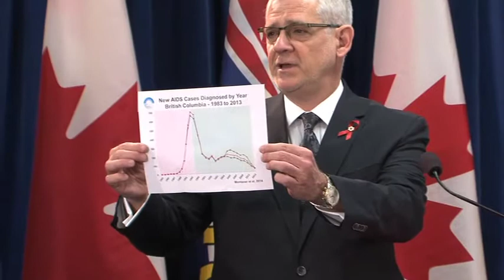Leading the way in the fight against AIDS (Press Conference)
Leading the way in the fight against AIDS

VANCOUVER -- An AIDS-free B.C. is in sight, as Premier Christy Clark along with UN undersecretary and executive director for UNAIDS, Michel Sidibé, and Dr. Julio Montaner, director for the BC Centre for Excellence in HIV/AIDS, and Health Minister Terry Lake announced that ward 10C at St. Paul's Hospital will no longer be used as a dedicated AIDS ward.

"This is a proud day for British Columbians as we mark another milestone in our leadership in the fight against HIV/AIDS," said Premier Clark. "Thanks to the dedicated efforts of the community, those at the BC Centre for Excellence in HIV/AIDS and health professionals across the province, a ward that once served those dying from AIDS, now supports those living with HIV."

Ward 10C at St. Paul's Hospital in downtown Vancouver was originally opened as an AIDS ward in February 1997 during the peak of the HIV and AIDS epidemic in the city, when approximately one person was dying of AIDS every day. Earlier diagnosis of HIV, along with advances in treatment and care, has resulted in a significant decrease of AIDS. Patients living with HIV will continue to receive world-leading treatment and care. The focus of the ward will include treatment related to addictions such as various bacterial and viral infections like chronic hepatitis.

"British Columbia's dedication to the fight against HIV/AIDS has meant that we have reduced AIDS cases in Vancouver by over 80% since 1996," said Lake. "With continued focus on providing care, treatment and support for those living with HIV and related diseases, more British Columbians will live longer, healthier lives."

"There was a time when there weren't enough beds to care for the numbers of people living with HIV," said Sidibé. "The pioneering work of Dr. Montaner and the leadership of British Columbia have helped to ensure that people living with HIV live longer, healthier lives and as a result HIV clinics are starting to close. This is an important milestone towards ending the AIDS epidemic," he added. UNAIDS also announced that Montaner has agreed to serve as senior advisor on HIV to the executive director of UNAIDS.

British Columbia is recognized as a world-leader in the fight against HIV/AIDS, with innovative programs that have reduced HIV/AIDS-related deaths by greater than 80% since 1996. British Columbia has taken an aggressive approach to addressing the HIV epidemic through programs such as the Seek and Treat for Optimal Prevention of HIV/AIDS (STOP HIV/AIDS) pilot. Beginning last year, the B.C. Government provided $19.9 million in annual funding to expand this program across the province. The BC Centre for Excellence's Treatment as Prevention strategy has been adopted by France, Brazil, Panama, China, UNAIDS and in cities in the United States.

"It was not that long ago that HIV/AIDS was a death sentence and those who came to this ward at St. Paul's were here to die," said Dr. Montaner. "Today, ward 10C will provide treatment, support and care for those living with HIV-related issues. We have worked hard to make this day happen and I commend everyone who has supported our efforts."

St. Paul's Hospital is an acute care teaching and research hospital in the heart of downtown Vancouver. It is home to many world-class medical and research programs including the BC Centre for Excellence in HIV/AIDS, which is dedicated to improving the health of British Columbians with HIV.